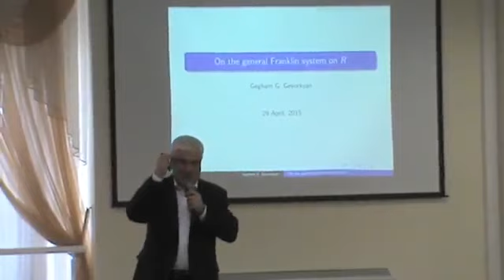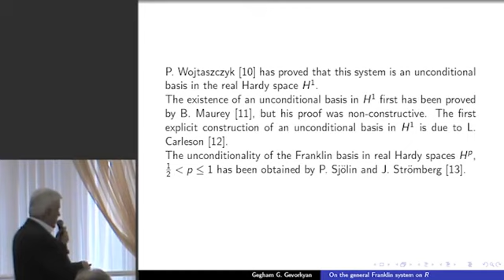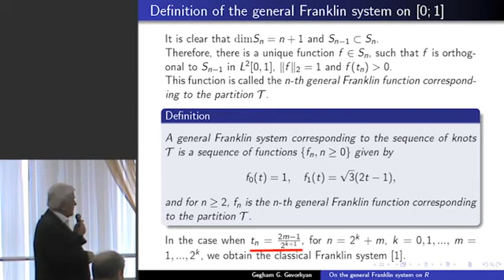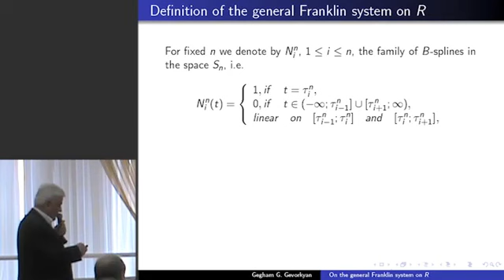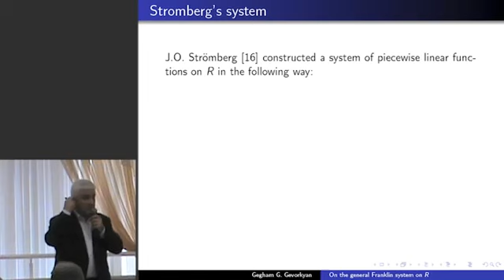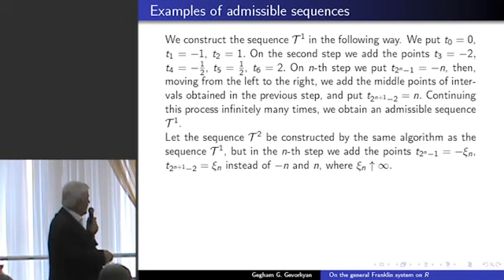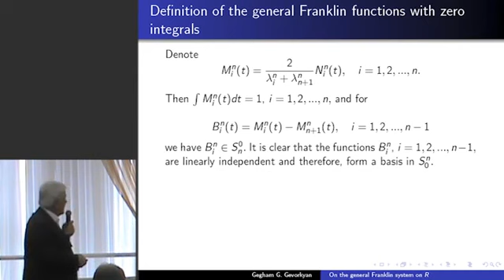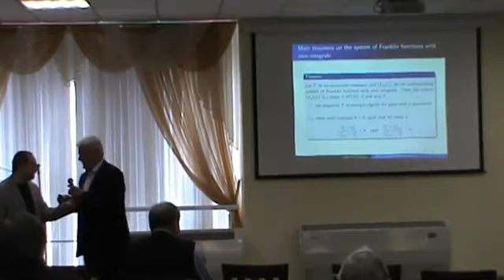Gevorkyan, Gegam G.